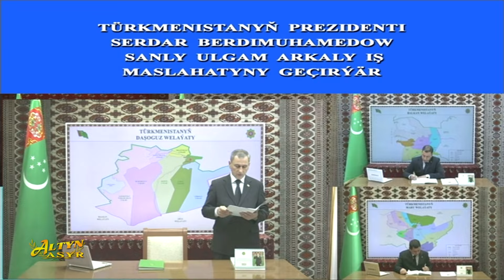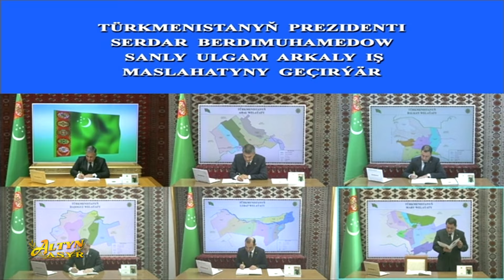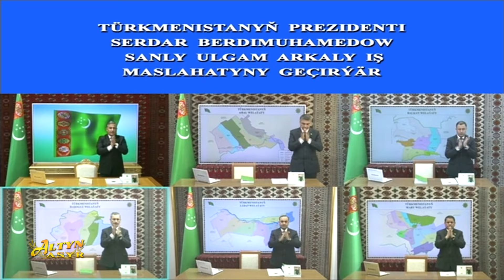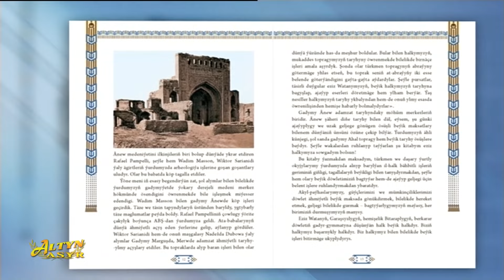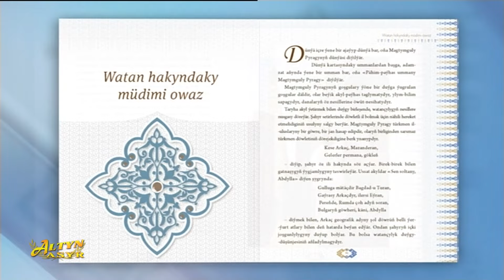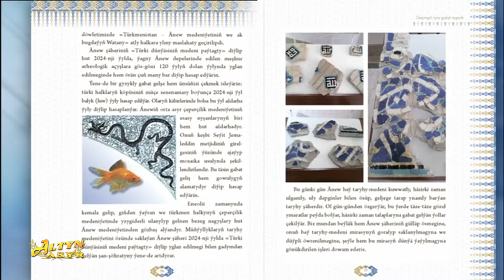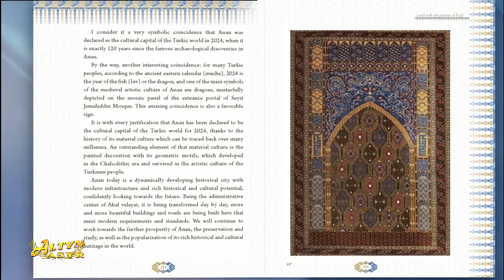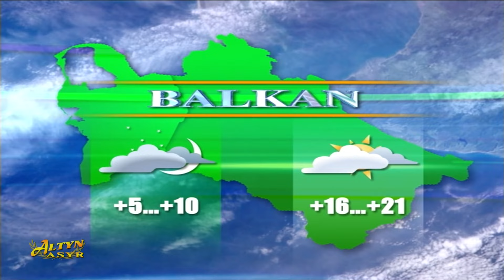Watan habralary 01.04.2024